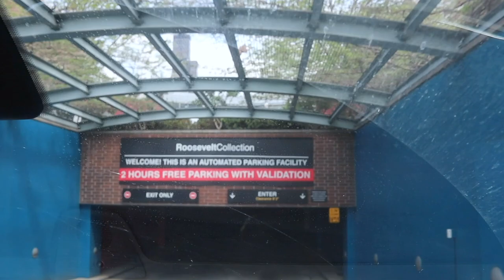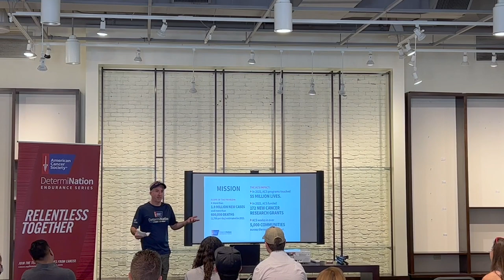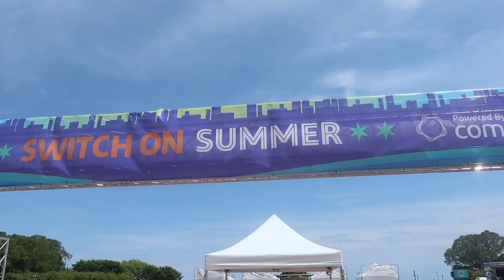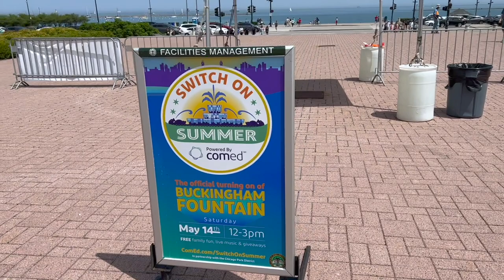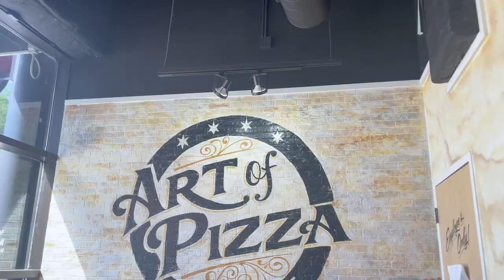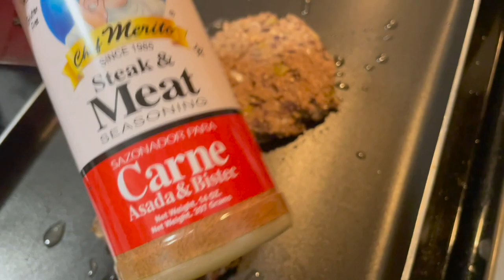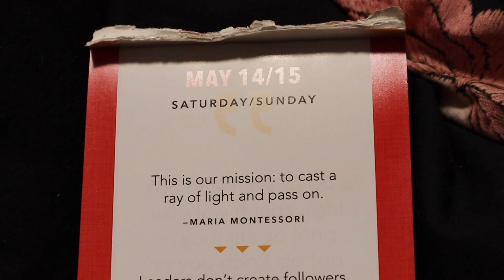It's Not Summer in Chicago Until Buckingham Fountain is On! | ACS Chicago Marathon Kick Off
Let's switch on summer! Today begins with Chicago Marathon kick off with American Cancer Society. We are on Team DetermiNation again this year and our fundraising link can be found below! Afterwards we head to Buckingham Fountain. We make it just in time to see it turned on for the first time this summer. The food, the weather, the skyline... The best! When we get home Peter goes on a run while James naps. Sarah cooks our favorite black bean burgers before a late night cookie craving. These contractions are no joke! Let baby watch begin!